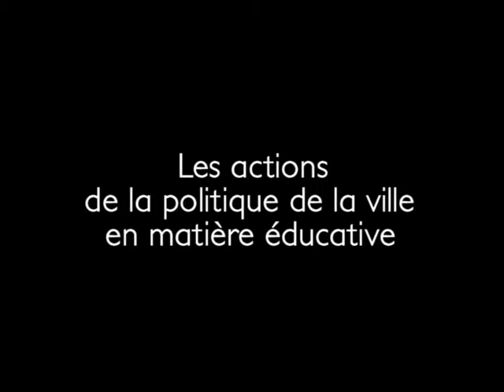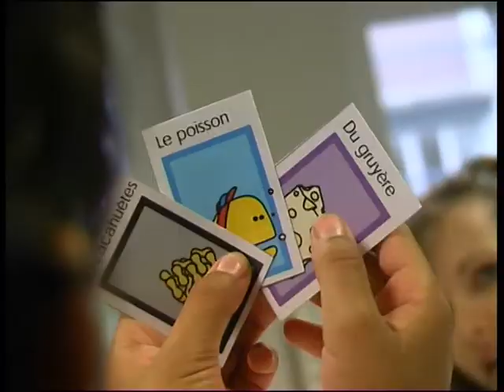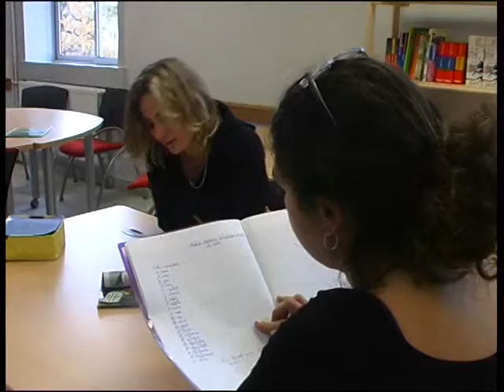film actions éducatives - ville de Tours